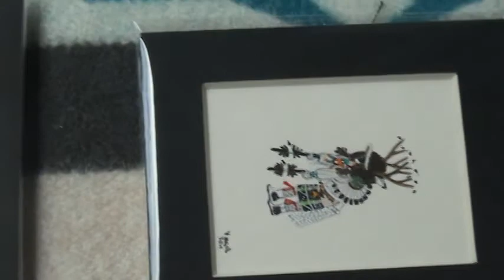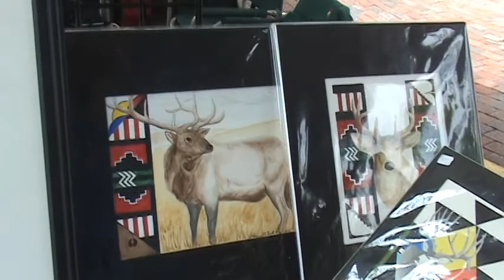REAL FACES: VIRGIL VIGIL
METICULOUS, FINE PAINTINGS OF TRADITIONAL CEREMONIAL SCENES FROM TESQUE PUEBLO...30 years MASTERY...facebook him!